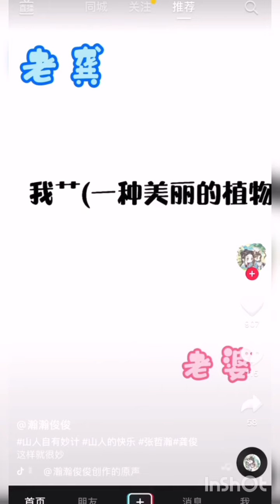一些小两口的日常对话，俊哲，张哲瀚龚俊，some daily conversation, Zhang Zhehan, Gong Jun, 产出，不要当真！